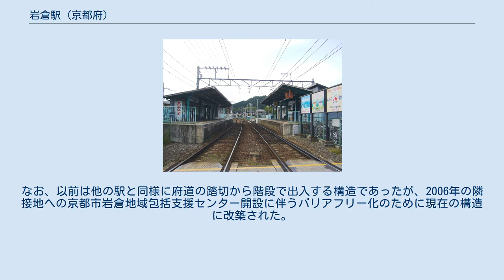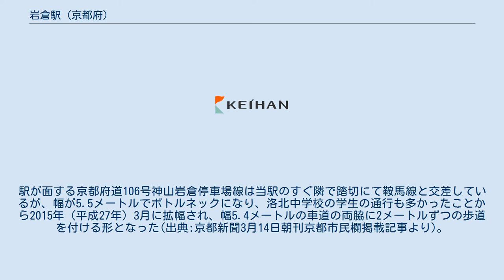岩倉駅 (京都府)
鞍馬方面行ホームの出入口 岩倉駅（いわくらえき）は、京都府京都市左京区にある叡山電鉄鞍馬線の駅である。
駅ナンバリングはE10。
 第二次世界大戦後の1958年から32年間にわたって複線区間の末端であったため、当駅折り返しの列車が多く設定されていたが、後に二軒茶屋駅まで複線区間が延伸されてからは折り返し列車の設定はない。
 相対式2面2線のホームを持つ無人駅である。
それぞれのホームに出入口があり、スロープも備えている。
ホームのほぼ全体を上屋が覆っているほか、出町柳駅行きホームにはトイレおよび、稼働時間帯を限定した自動券売機が設置されている。
無人駅だが、特定の時間帯のみ定期券の予約受付のため駅員が配置される。
 両ホームは駅の出町柳駅側の府道踏切で連絡する。
なお、以前は他の駅と同様に府道の踏切から階段で出入する構造であったが、2006年の隣接地への京都市岩倉地域包括支援センター開設に伴うバリアフリー化のために現在の構造に改築された。
 岩倉東公園グラウンド 周辺は住宅街である。
岩倉地区は市街化調整区域で高層マンションなどの大規模開発は出来ないため、一戸建て住宅と低層集合住宅が中心となっている。
駅が面する京都府道106号神山岩倉停車場線は当駅のすぐ隣で踏切にて鞍馬線と交差しているが、幅が5.5メートルでボトルネックになり、洛北中学校の学生の通行も多かったことから2015年（平成27年）3月に拡幅され、幅5.4メートルの車道の両脇に2メートルずつの歩道を付ける形となった(出典:京都新聞3月14日朝刊京都市民欄掲載記事より)。
また、京都市営地下鉄烏丸線の国際会館駅へはNAVITIMEによると1キロメートル弱の距離である。
 以下は北西に1.5キロメートルほど離れている。
 京都バスにより路線バスが運行されている。
なお、最寄りのバス停は駅から北へ300メートルほどの位置にある「岩倉駅前」である。